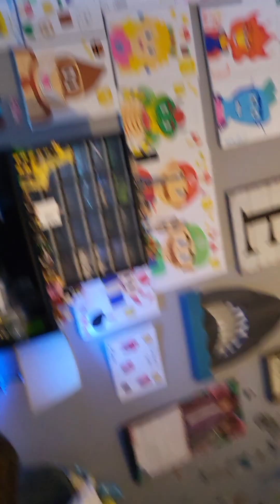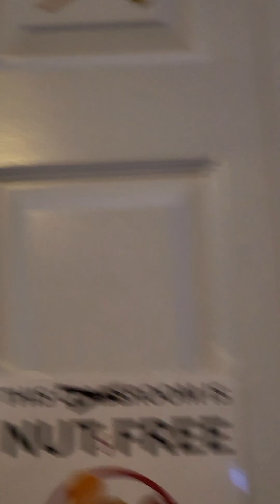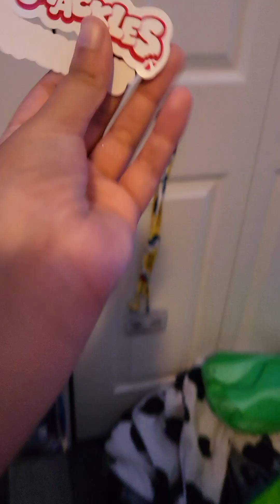Walmart Haul (Unboxing) 🛍🍝✨️@Froggy_Is_Better